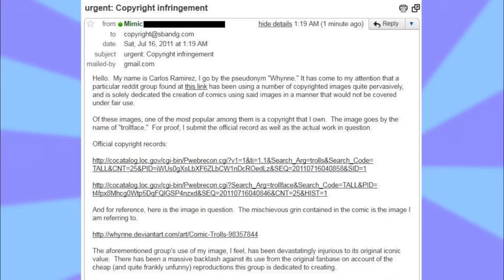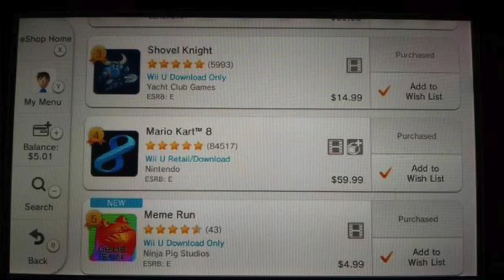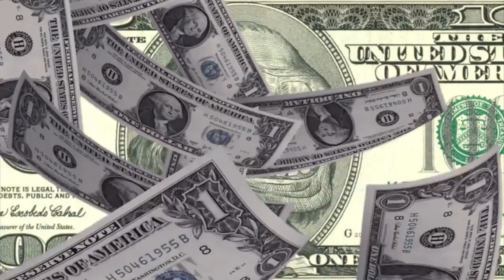Who Created Troll Face The Origin Of A Meme Trollface